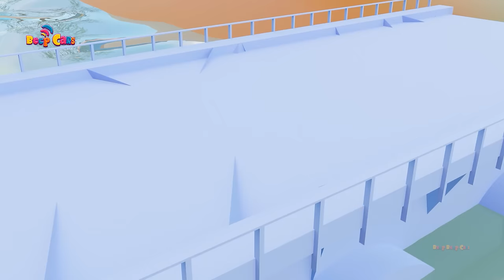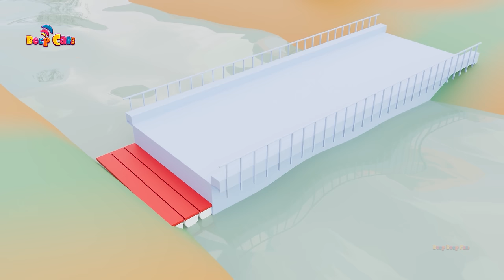Head Shoulders Knees Toes | Dance Party | Beep Beep Cars Nursery Rhymes & Songs For Children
♪ At Beep Beep Cars , our goal is to help make learning a fun and enjoyable experience for kids by creating beautiful 3D animation, educational lyrics, and toe-tapping music.